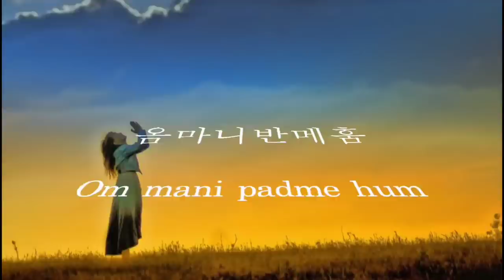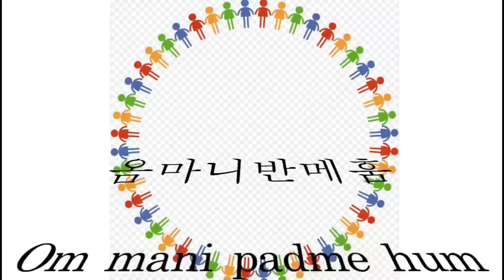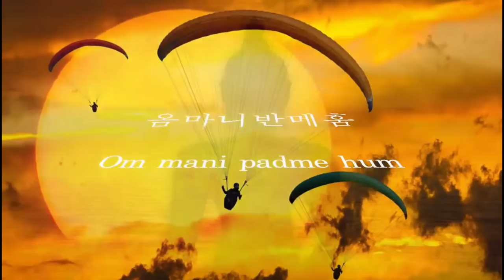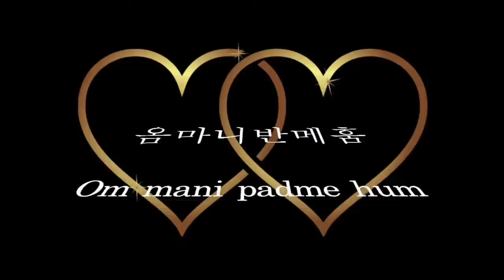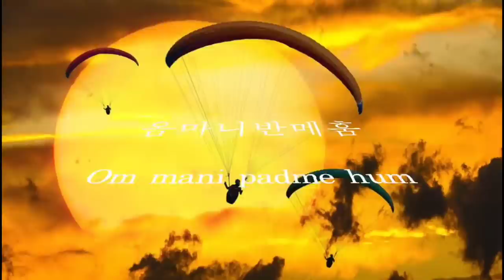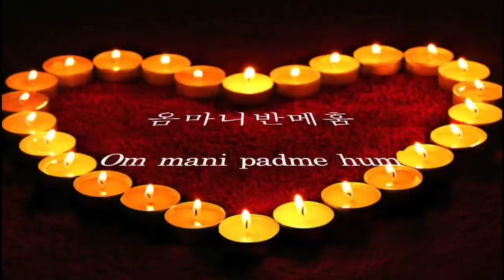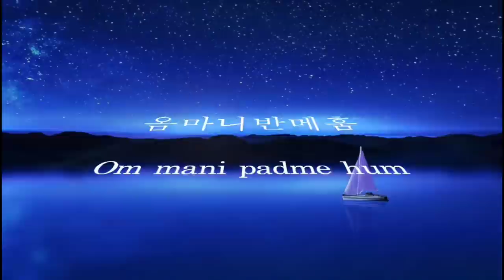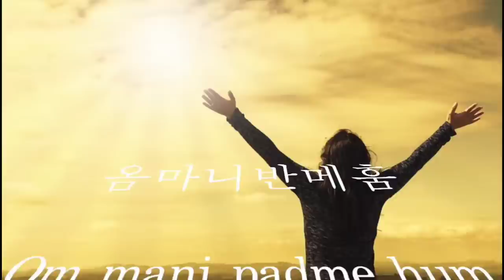SUPERPOWERFUL MANTRA Om Mani Padme Hum | Meditative Sound of Buddhist,WISH FULFILLMENT Chanting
Using a Mani with the Mantra
Across Northern India, Nepal and Tibet, you’ll often see this beloved mantra etched in stone.

Modern seekers like to buy rings with the mantra engraved on them because it is said that even the simple act of gazing upon the mantra will bring about the same benevolent effects. Prayer wheels of various sizes, also called mani, are used for the meditation of Om Mani Padme Hum as well.

Buddhist practitioners spin these large prayer wheels or small hand wheels while meditating upon or chanting the mantra, simultaneously receiving its many blessings.

I tend to mentally chant this mantra anytime I don’t need to be mentally engaged. I.e watching TV, going for a walk, or whilst shopping.

You will notice changes begin to present themselves almost immediately.